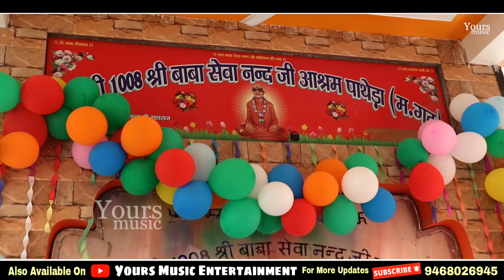दीपक चिड़िया ने खोली नए रंग की पुड़िया! Deepak Chidiya | Ragni Competition 2024 Ragani Mangeram Ji Ki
Yours Music Entertainment _Welcomes_ You

सम्पर्क सूत्र :- 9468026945 (WhatsApp & Calling)

Ragani Title - वा राजा की राजदुलारी मैं सिर्फ लंगोटे आला सू | Va Raja Ki Rajdulari Main Sirf Langote Aala Su
Singer        - Deepak Chidiya
Artist          -
Writer         - Dada Pandit Mangeram Ji
Music         - Live
Team          - Deepak Chidiya & Party
Location    - Baba Seva Nand Ashram Pathera, Mahendragarh, Haryana
Label          - Yours Music
Connect With - Yours Music Entertainment

🙏☺🙏ThankYou Friends🙏☺🙏
                ❤️Love You All❤️
🙏☺🙏Thanks YouTube🙏☺🙏